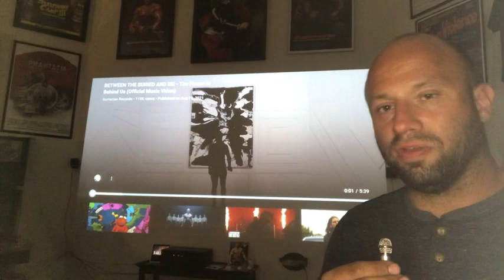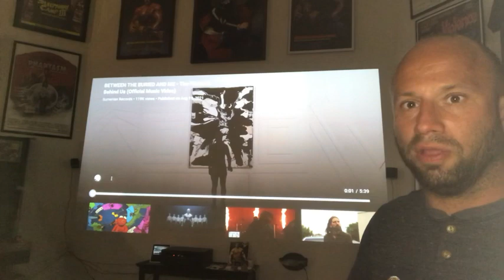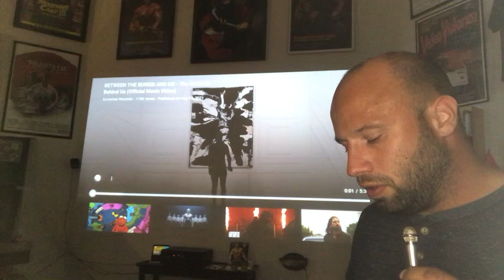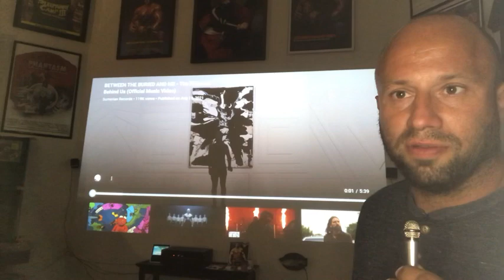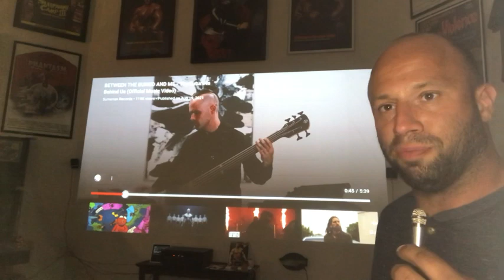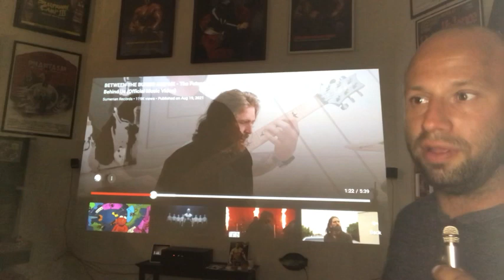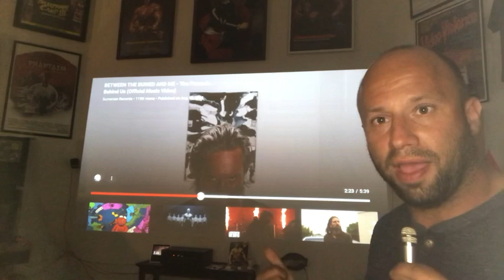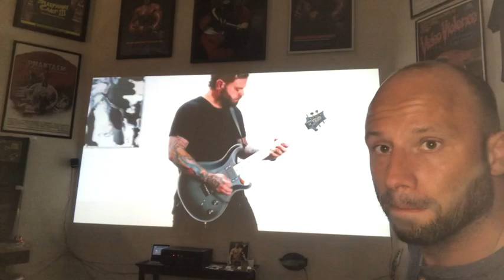Between the Buried and Me is Nonsense Fueled Brain Rot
Reupload from Scale it Back